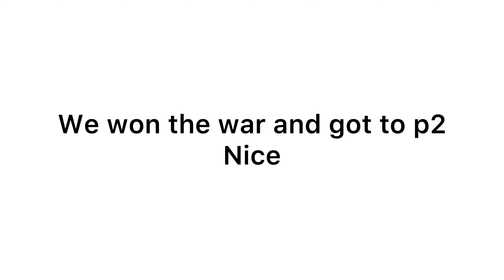Season 28 war #9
We up against a very stacked alliance and planning took a while, in the end we did pretty well and got to p2